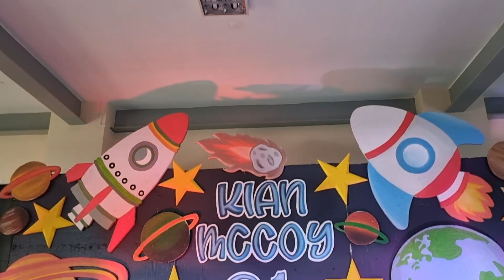Kiddie Party with 4 Moving Heads by Intermix Fidelity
1st Birthday

Sound System & Lights provider for any types of events